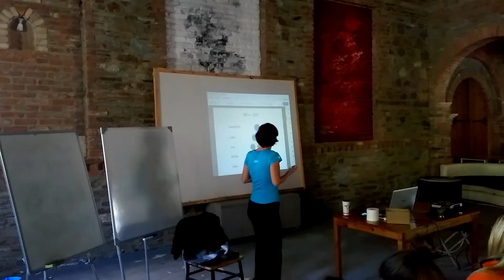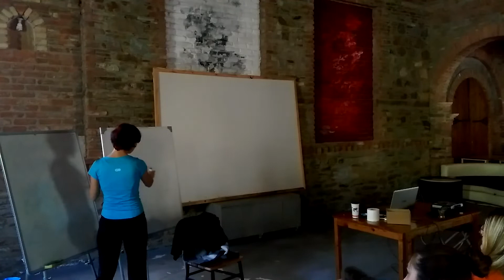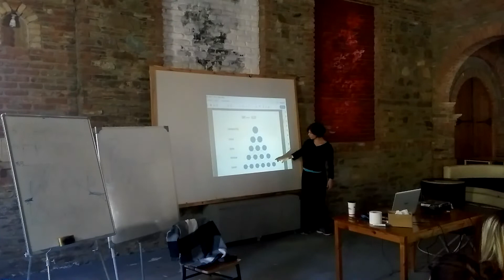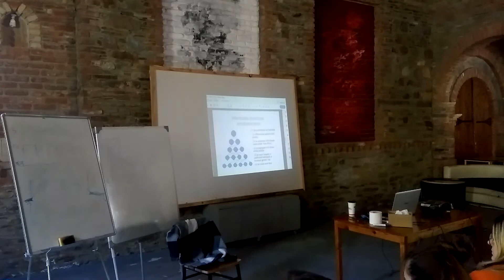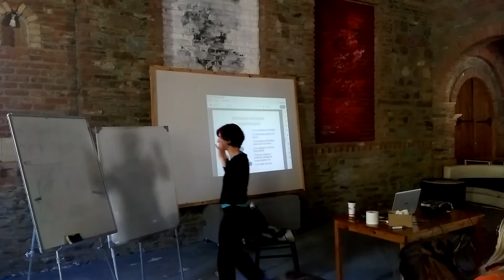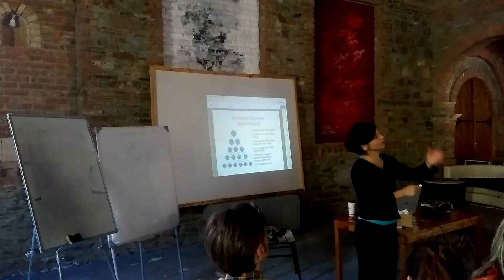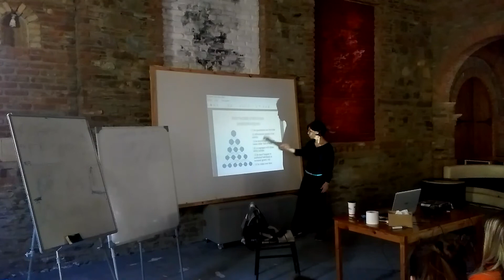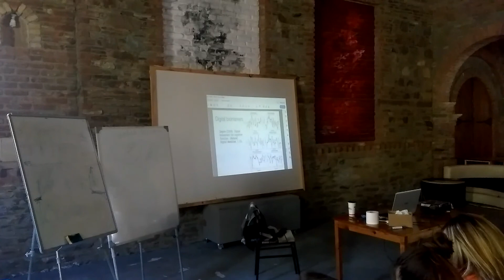Doç. Dr. Münire Özlem Çevik - Canlı Davranışında Nedensellik